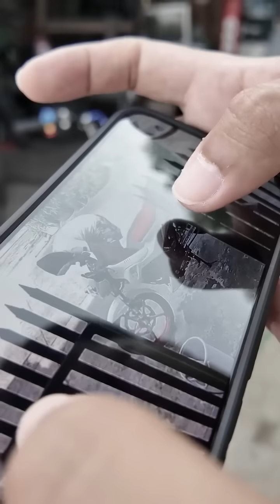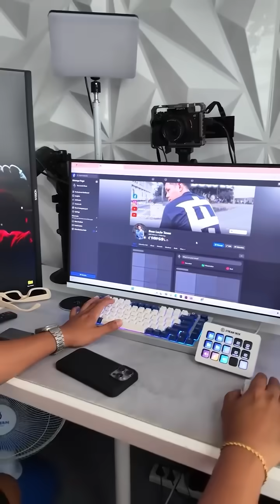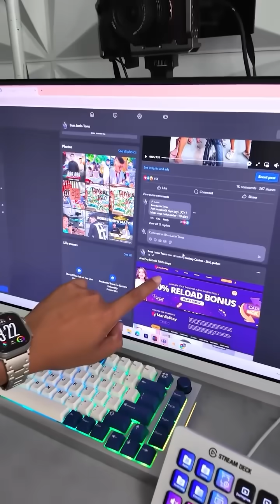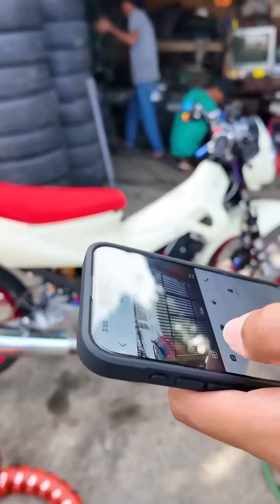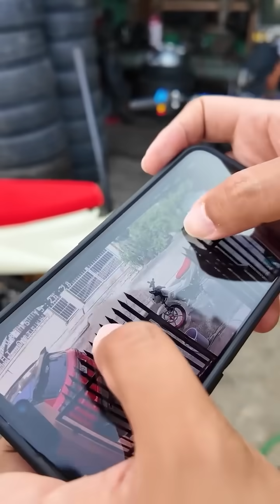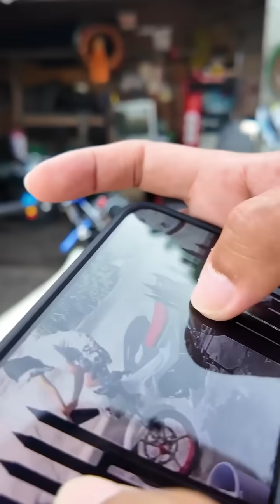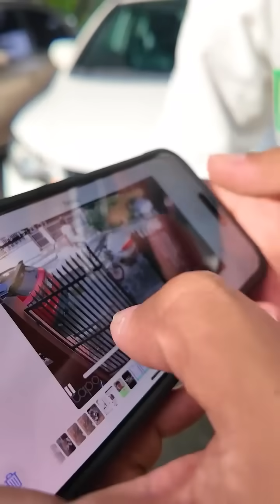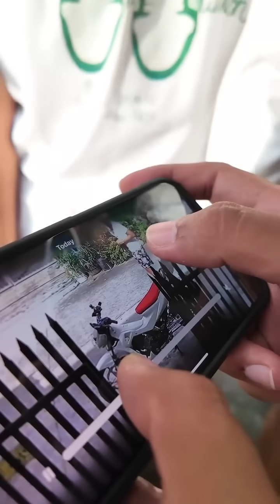GANG GANG BINUTAS ANG MOTOR KO!